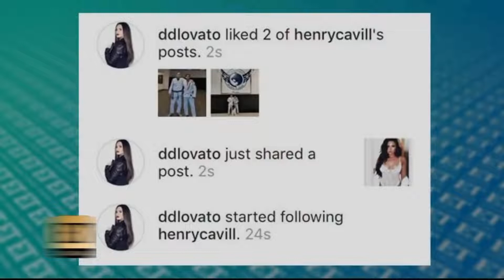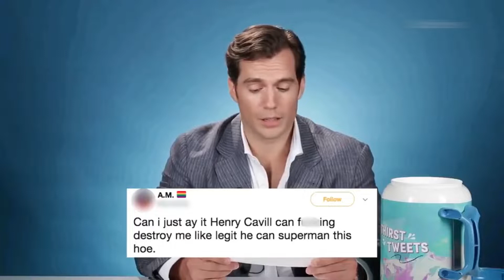OMG! See which A-list celebs can't get enough of Henry Cavill!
Henry Cavill Being Thirsted Over By Female Celebrities!

Cavill was born the fourth of five boys on Jersey in the Channel Islands to a Catholic family. His mother, Marianne Dalgliesh, was a secretary in a bank, and his father, Colin Cavill, was a stockbroker. He was educated at St Michael's Preparatory School in Saint Saviour, Jersey, before attending Stowe School in Stowe, Buckinghamshire. In 2000, while playing rugby, sixteen-year-old Cavill met actor Russell Crowe who was shooting on location at the Stowe School for the film Proof of Life. The actor shared some acting tips and later sent a package to his boarding school. The two actors later worked together on Man of Steel.

Thank you for your valuable time, if you are interested into these kind of stuff, please consider subscribing to our channel and support my hard work if you enjoy watching our videos regularly.